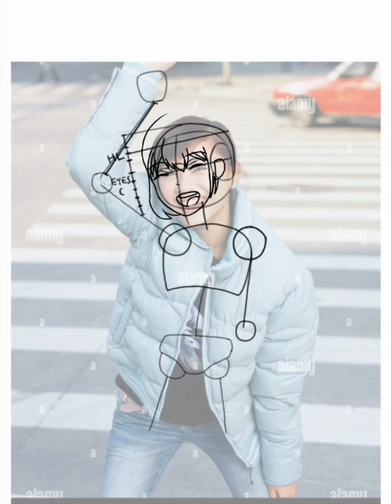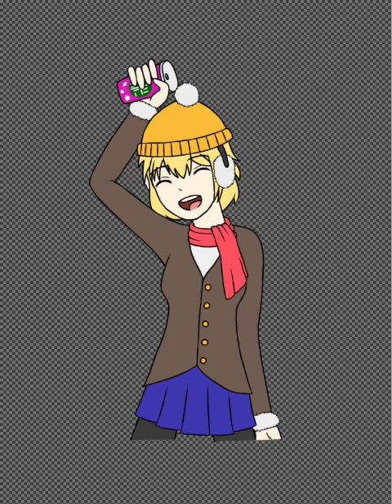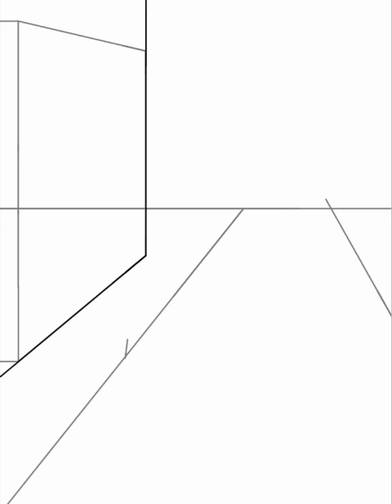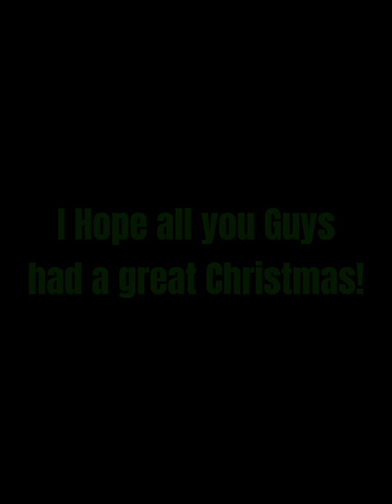[Speedpaint] Christmas Artwork 2023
I know its like the 26th and I claimed in my recent post that I'd get it uploaded before the end of Christmas, but at this point, since I'm rarely good at getting stuff done before the deadline, I guess I can say I'm not all too surprised.

This is just some pointless filler video to ease any patience, but it was pretty fun to make still. Got really nostalgic over old speedpaint videos I've seen come and go in my childhood, so I wanted to do one in that sort of style. Plus it was a good break from all the analog horror stuff, ok i'm going, take care, and hopefully your Christmas was just as great as mine.

Made in IbisPaint X.

The music featured in the video were added for fun and were not for profit, therefore the video is protected under the Fair Use laws of the United States Copyright act of 1976.